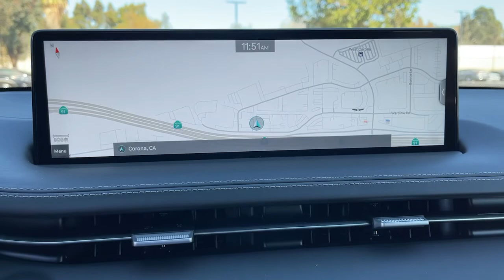2022 Genesis GV70 Riverside, Temecula, Loma Linda, Orange County, Corona, CA G1050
Mauna Red New 2022 Genesis GV70 available in Corona, California at Cardinale Way Hyundai Corona. Servicing the Riverside, Temecula, Loma Linda, Orange County, CA area.

Mauna Red 2022 Genesis GV70 2.5T Sport Prestige AWD 8-Speed Automatic 2.5L DOHCbrbrbrExperience the Cardinale Way difference. At Genesis of Corona we develop outstanding relationships where everybody wins. Proudly serving Inland Empire, Corona, Riverside, Ontario, San Bernardino, Orange County, Yorba Linda, Chino Hills 92882. Price does not include sales tax, license fees, $85 Doc and any other government fees. Dealer installed accessories extra. All prices are plus dealer installed Protection Package for $1485.00.